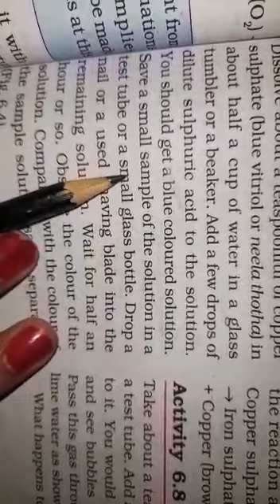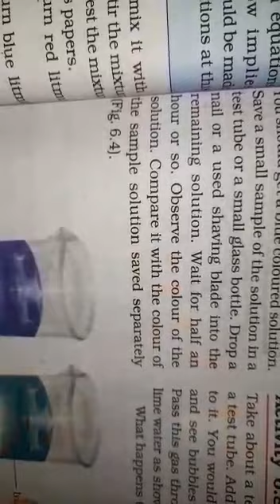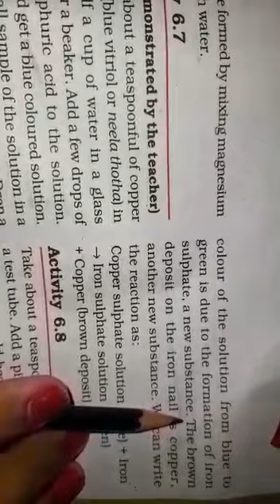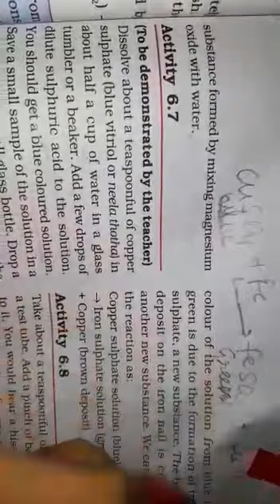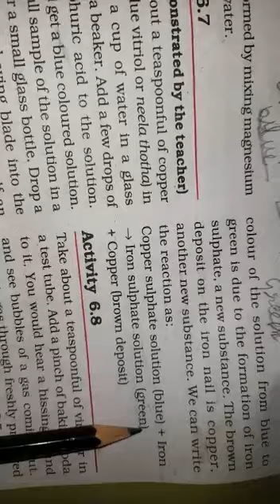Class-VII Subject-Science Chapter-6 Physical and chemical changes *Topic-Chemical changes*(part-2)